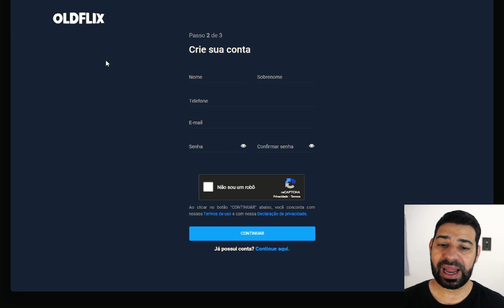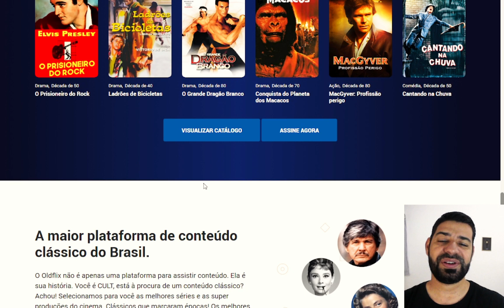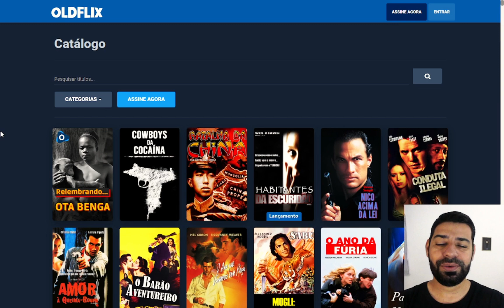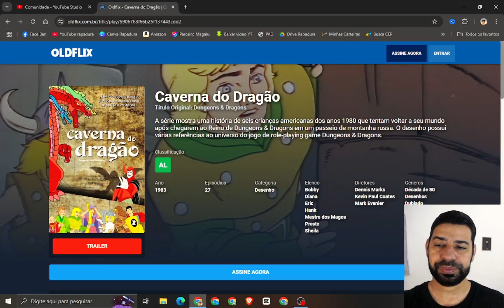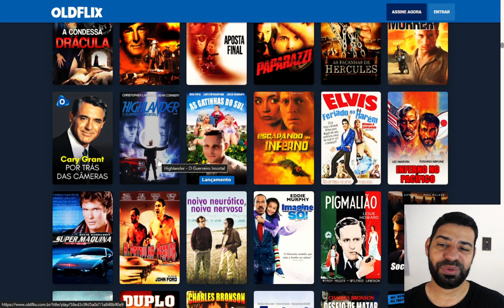Streaming OLD FLIX com Promoção Absurda.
🎁*MELHORES OFERTAS PARA HOJE NA AMAZON* 🎁
🎉 *LINK DE COMPRA PARA FIRE TV STICK* 🎉

O serviço de streaming Oldflix é uma opção única para os amantes de filmes clássicos e séries antigas, reunindo um acervo nostálgico com produções que marcaram gerações. Com o Oldflix, o público tem a oportunidade de assistir a conteúdos que são difíceis de encontrar em outras plataformas, como filmes e séries das décadas de 1950, 1960, 1970 e 1980. Para quem é fã de clássicos do cinema e da televisão, o Oldflix é um prato cheio, já que oferece títulos que resgatam a essência de um entretenimento que atravessou décadas.

O Oldflix se diferencia no mercado de streaming ao focar em um catálogo voltado exclusivamente para conteúdos mais antigos e raros, o que atrai tanto o público mais velho, que deseja reviver momentos de sua juventude, quanto os jovens que querem descobrir essas produções pela primeira vez. Além disso, a plataforma é conhecida por seu preço acessível, o que torna a assinatura do Oldflix uma escolha atrativa para quem quer relembrar ou conhecer produções icônicas sem pesar no orçamento.

Com um acervo que inclui gêneros variados, desde comédias e dramas até faroestes e aventuras, o Oldflix proporciona um passeio pelo passado e faz jus ao seu nome, sendo o serviço ideal para quem sente saudade do cinema e das séries de outras épocas.